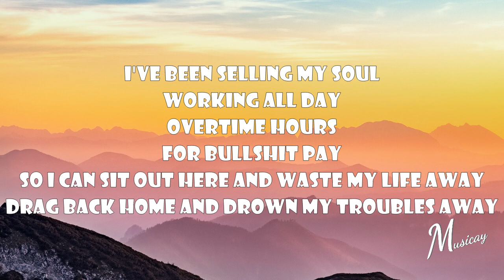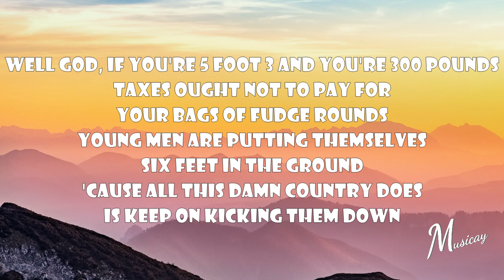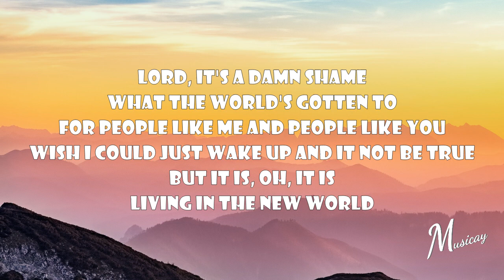Oliver Anthony - Rich Men North Of Richmond(Lyrics)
Enjoy the song Rich Men North Of Richmond (with lyrics) by Oliver Anthony!

We aim to provide good-quality lyric videos for those who love to sing along to their favourite songs.

Oliver Anthony - Rich Men North Of Richmond

Living in the new world
Lord knows they all just want to have total control

Lord, we got folks in the street, ain't got nothing to eat
And the obese milking welfare
Young men are putting themselves six feet in the ground
'Cause all this damn country does is keep on kicking them down